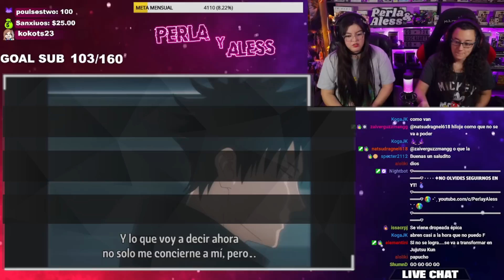JUJUTSU KAISEN "EL MEJOR CAPITULO DEL ANIME"🤯🤯 CAPITULO 09 - T2 💢REACCIÓN😍